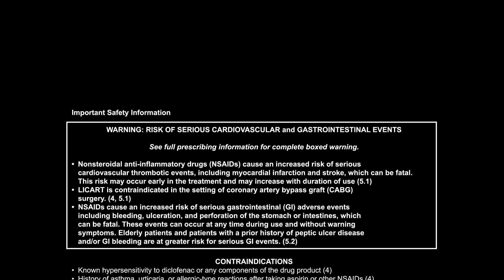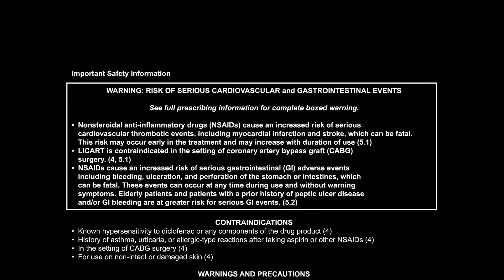How Professional Golfer James Hahn Stays at the Top of His Game with Licart™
As a professional golfer, James Hahn deals with his share of aches and pains. He tried all the remedies: creams, patches, but nothing seemed to work as well as Licart™. Licart, the only once-a-day topical nonsteroidal anti-inflammatory (NSAID) therapy available to treat acute pain due to minor strains, sprains, and contusions provides James with fast, localized relief for his back and shoulders. Hear James’ story about how he made it in the golf world and how Licart helps keep him at the top of his game. Licart may be right for you, too. Ask your doctor about Licart today